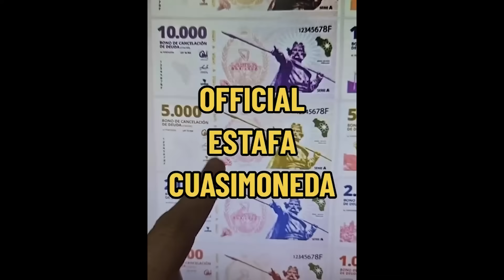ESTAFA CUASIMONEDA CHACHO LA RIOJA ES OFICIAL: GUERRA A MILEI, ROBAN A LA GENTE CON MONEDA TRUCHA